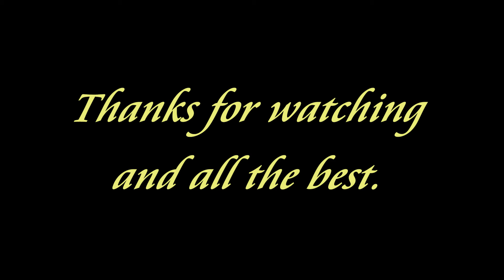JD Up close combine tour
Close up tour of a John Deere combine.